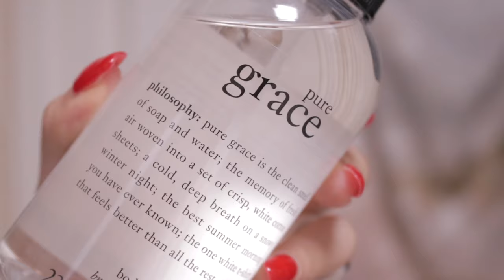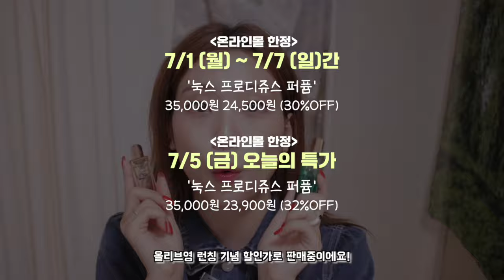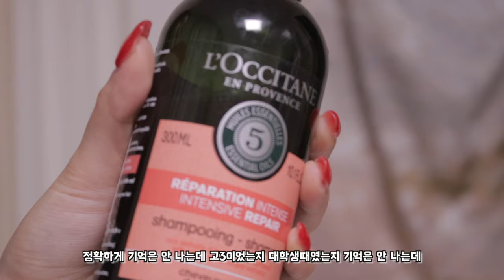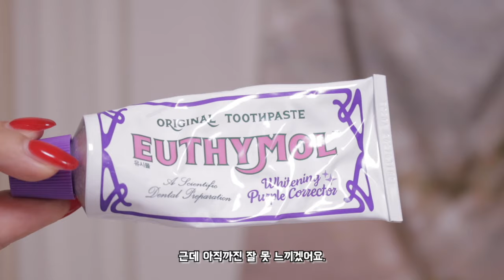갓성비! 호드백 머신 여름 향기템 7가지💖/전부 5만원 이하 💸 +이벤트 있어요! [극락 향수,오데썽 바디미스트?,나도 따라산 향기템,입냄새 킬러,n통째 샴푸]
안녕하세요 여러분! 춤추는선진이입니다!
오늘은 여름에 사용하기 좋은 호드백 머신 향기템들을 가지고 왔어요!
정말 찐으로 애정하는 제품들이니 끝까지 재밌게 시청해주세요!

호드백만 수두룩하게 들은 제 요즘 최애! 눅스 프로디쥬스 퍼퓸!
너무 좋아서 부모님께도 선물했다는..ㅎㅎ🎁

오늘 영상에서 추천드린 💚눅스 프로디쥬스 퍼퓸(플로럴,네롤리)💚

올리브영 런칭 기념 할인 소식 함께 알려드려요!

(7/1(월)~7/7(일)간만 올영 런칭 프로모션가로 판매된다고하니 놓치지마세요!)

💚춤추는선진이X눅스 구독자 이벤트‼️ (총 5명)💚

1. 참여 기간
- 2024년 7월 1일 (월) ~ 2024년 7월 5일 (금)

2. 참여 방법
- 댓글에 눅스 프로디쥬스 퍼퓸에 대한 기대평 작성 & 이벤트 참여 URL을 통해 이벤트 신청!

※ 링크 내에 이름/연락처/우편번호/주소지/참여한 댓글 필수 입력 부탁드립니다.

3. 당첨자 발표
- 당첨자는 7월 8일 (월) 영상 내 고정 댓글로 발표

4. 경품 : 눅스 프로디쥬스 퍼퓸15ml 1EA (*네롤리, 플로럴 중 랜덤 발송)

[ 언급한 제품 🍉 ]

 1. 눅스 프로디쥬스 향수 15ml 플로럴/네롤리 35,000원
 2. 바디판타지 로맨스앤드림스 바디미스트 94ml 10,000원
 3. 록시땅 인텐시브 샴푸 & 컨디셔너 300ml,250ml 35,000원
 4. 필로소피 퓨어그레이스 바디미스트 49,500원
 5. 비비앙 패브릭퍼퓸 아리츠 20,900원
 6. 앤아더스토리즈 핸드솝 아라베스크우드 12,000원
 7. 유시몰 화이트닝 퍼플 코렉터 치약 16,900원